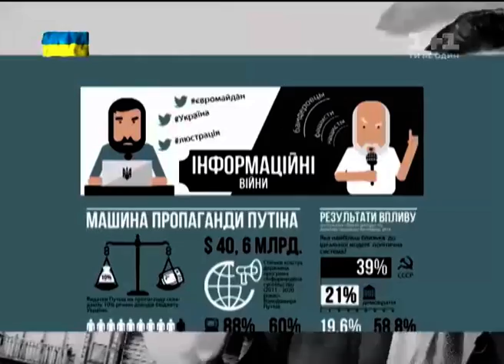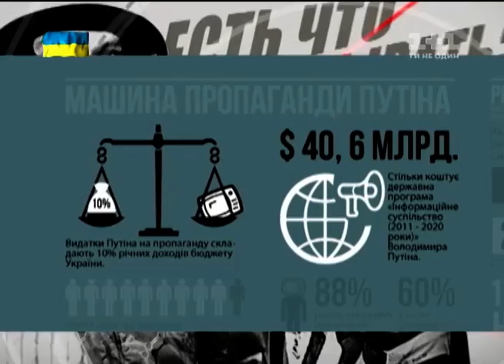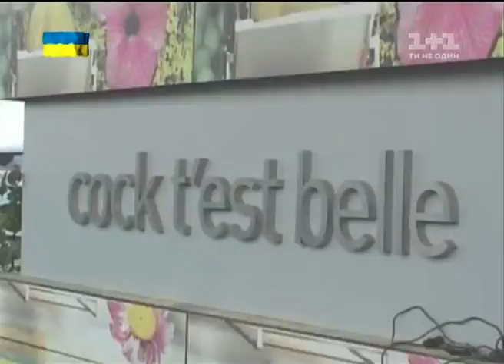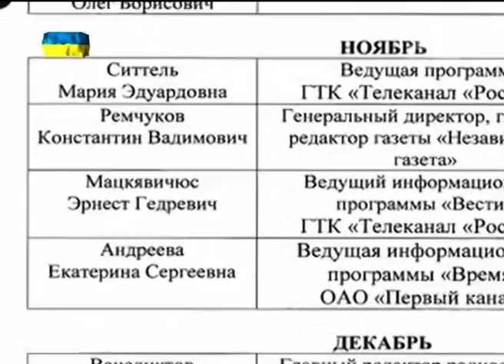Секретні матеріали. Скільки заробляють на брехні в Росії? Випуск - 9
На глядачів чекають журналістські розслідування на актуальні теми, які раніше були під грифом "цілком таємно" -- від будинків та яхт можновладців до діяльності диверсійних іноземних груп на території України.